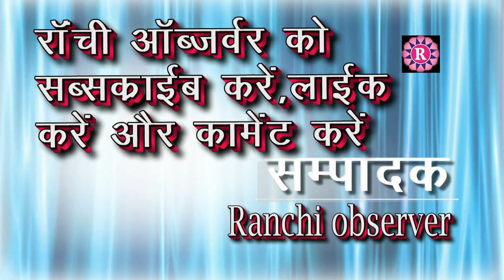silli हाकेदाग़ में करम परब धूम धाम से मनाया गया